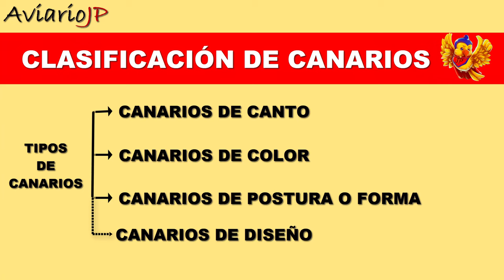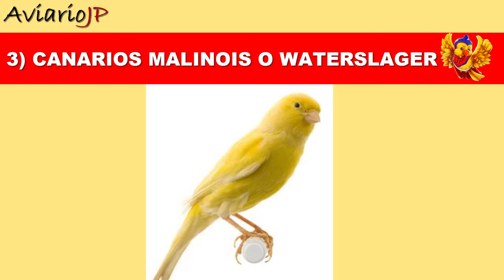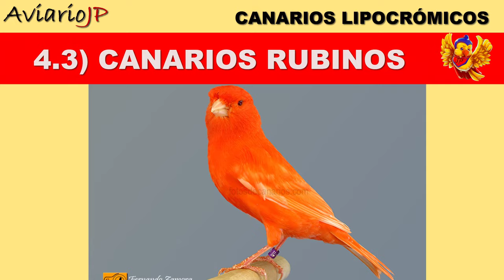TIPOS de CANARIOS 🐤 RAZAS de CANARIOS 🌍 Canarios de Canto Canarios de Color y Canarios de Postura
Canarios: Tipos de canarios o Razas de canarios en el MUNDO 🌍🐤 En este vídeo sobre la cría de canarios y la canaricultura veremos los diferentes tipos de canarios, razas de canarios, variedades de canarios o clases de canarios. Los canarios se clasifican en función de su especie en canarios de canto, canarios de color, canarios de postura, forma o porte y canarios de diseño. En concreto, los tipos de canarios de canto son: canarios timbrados, canarios roller o canarios harzer roller o también conocido como canario flauta, canarios malinois waterslager y canarios cantores americanos. Las especies de canarios de color lipocrómicos son: canarios amarillos que a su vez se dividen en canarios amarillos nevados, canarios amarillos intensos, canarios amarillos mosaicos y canarios amarillo marfil, canarios rojos que al igual que los canarios amarillos también se dividen en canarios rojos mosaicos, canarios rojos intensos, canarios rojos nevados o canarios rojos marfil y muchas otras gamas o tipos de canarios como por ejemplo el canario rojo alas blancas. También dentro de las razas de canarios de color tenemos a los canarios blancos que hay que distinguir entre canarios blancos recesivos y canarios blancos dominantes y a los canarios lipocromos ocular como son los canarios albinos, canarios lutinos y canarios rubinos. Algunos de los tipos de canarios de color melánicos son: canario ágata, canario bruno, canario Isabela… Por otro lado encontramos las razas de canarios de postura que principalmente engloban a los siguientes tipos de canarios: canario gloster, canario giboso español, canario rizado del norte o canario rizado del sur, canario de París, canario fiorino, canario padovano, canario border, canario Norwich, canario llarguet… Finalmente, en los tipos de canarios de diseño encontramos al canario lizard. En definitiva, si quieres conocer todas las especies de canarios o gamas de canarios y descubrir todos los tipos de canarios o razas del mundo este es tu vídeo sobre la clasificación de los canarios en el que podrás encontrar fotos de canarios y vídeos de canarios. Espero que este vídeo sobre los tipos de canarios o las razas de canarios os guste. Recordad dejarme en comentarios que colores de canarios o que tipo de canarios os ha gustado más.

Agradecimientos especiales al compañero Fernando Zamora de por la cesión de sus fotos de canarios para la realización de este vídeo de los tipos y razas de canarios.